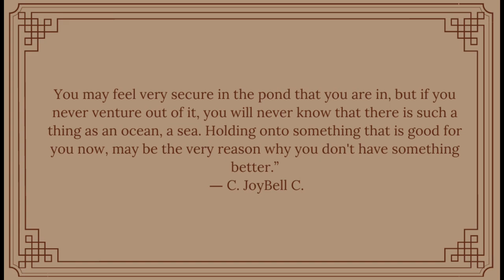ANIMATION - Like Strangers Do AJ Mitchell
Song - Like Strangers Do by  AJ Mitchell
Characters -
Jennette(Jenny)
Elijah
Miriam(Elijah’s Mother)
Zivon( Jenny’s Fiancé)
Grace (Elijah’s Fiancée)
Apps Used -
Capcut (Editing Video)
Ibis Paint(Drawing)
Canva (For cover)